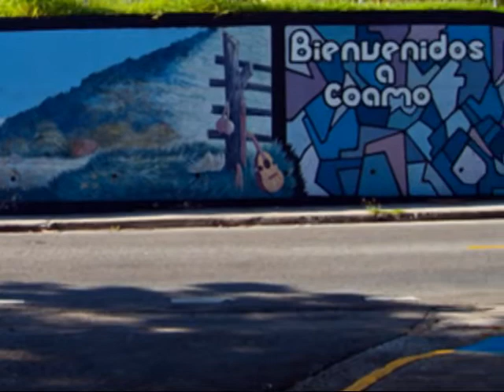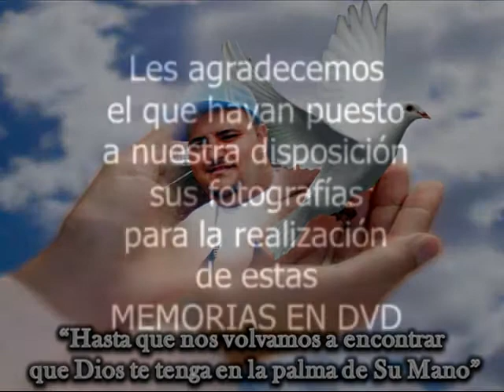MEMORIAS EN DVD de ANTONIO MANUEL CRUZ SANTIAGO